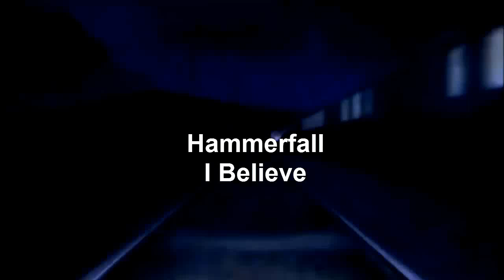Hammerfall - I Believe - Превод